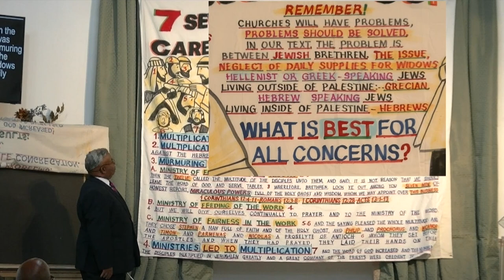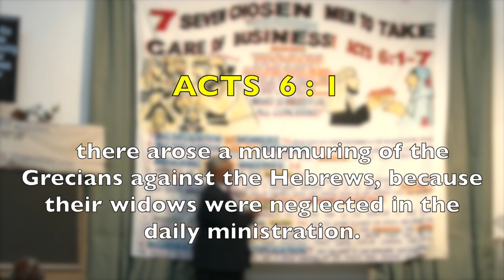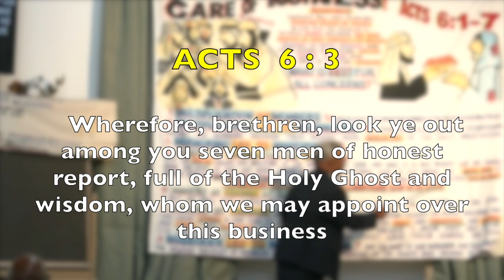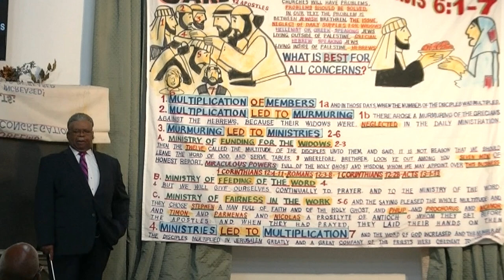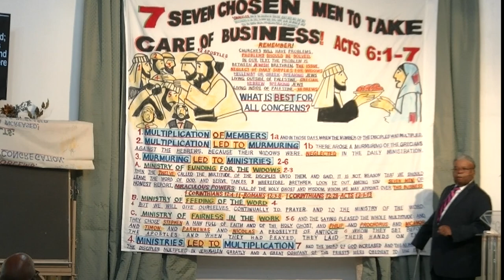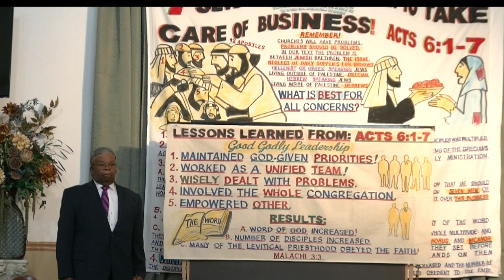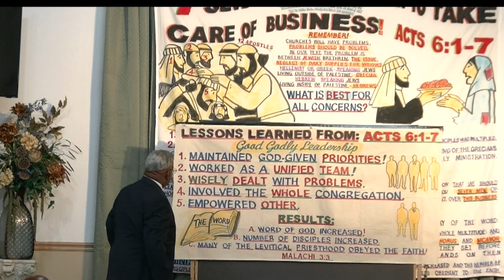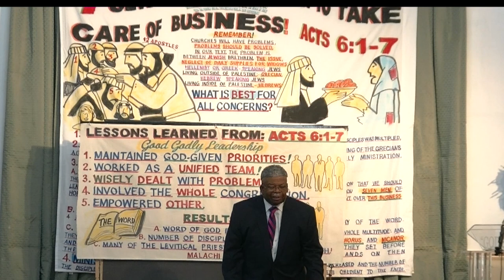SEVEN CHOSEN MEN TO TAKE CARE OF BUSINESS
Sermon preached by John Shannon Sr.
Located at 2400 James Rd St